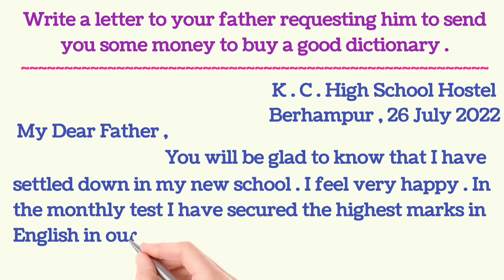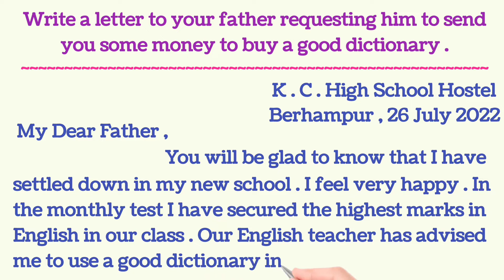Letter to your father requesting him to send you some money to buy a good dictionary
In this video we will learn letter to your younger father requesting him to send you some money to buy a good dictionary in English .